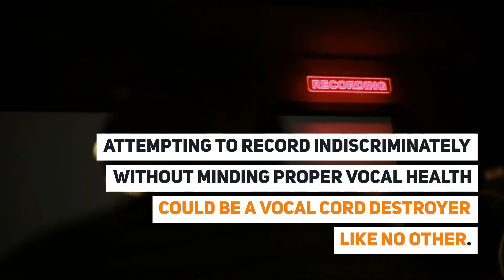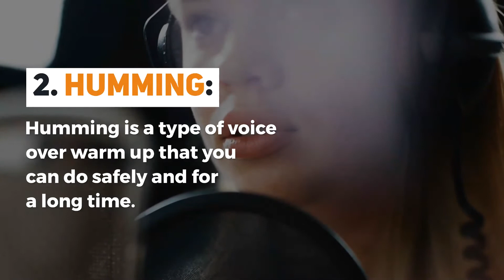Voice Over Warm Ups Maintaining Your Instrument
Using your voice for work can seem like a deceivingly simple task at first. It just means you're going to be talking into a mic willy-nilly, right? Wrong! Attempting to record indiscriminately without minding proper vocal health could be a vocal cord destroyer like no other. Why don't you take a look at some of these voice over warm-ups and keep yourself in the zone?

Video TimeStamp:
00:04 Voice Over Warm Ups Maintaining Your Instrument
00:34 The importance of voice over warm ups
00:56 Voice over warm ups when singing meets speaking